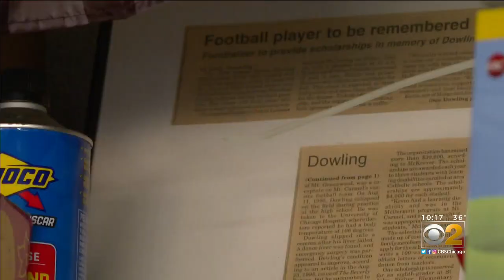Kevin Dowling Toy Drive Goes Virtual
The COVID-19 pandemic has changed every aspect of life, but one family is determined not to let it change their ability to give back. As CBS 2's Marissa Parra reports, the show will go on for the Kevin Dowling Toy Drive.